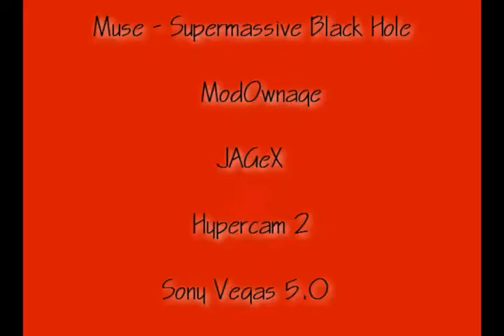[RSMV] Muse - Supermassive Black Hole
Don't laugh it's my 1st rs music vid. just about getting used to vegas 5s easy stuff. will be making more to follow.

→↓DisClaimZ0r↓← ← ← ← ← ←♠ Runescape is owned and operated by Jagex Limited ("JaGeX"), I Do Not own Runescape i make videos for entertainment purposes "Only" and not for the sake of profiting.All music used in my videos is purchased and not for the intent of redistributing it.